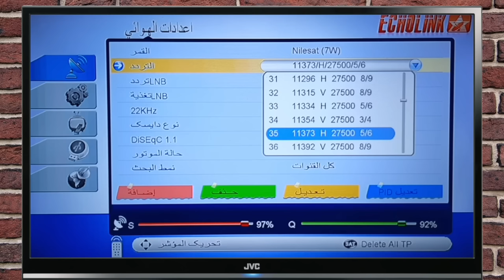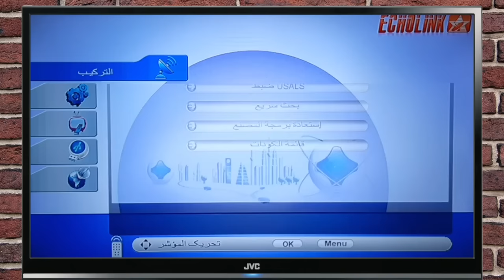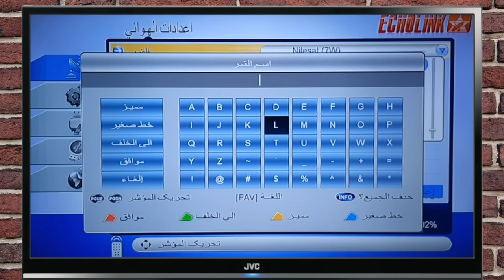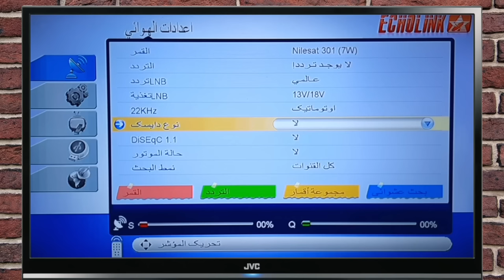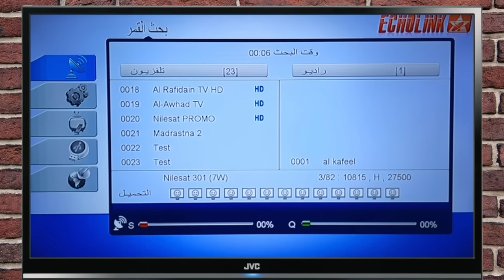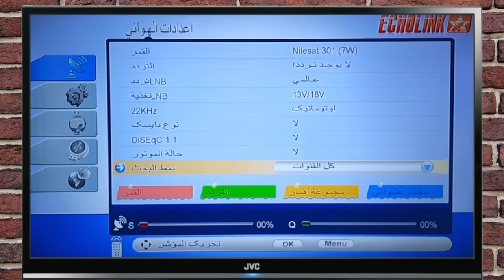طريقة بسيطة لتنـ زل جميع قنوات النايل سات 301 + احدث الترددات على أي جهاز رسيفر في 5 دقائق جرب بنفسك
وصف الفيديو 👇
سنتعرف من خلال هذا الفيديو على كيفية إضافة قمر نايل سات الجديد 301 على جميع أنواع الرسيفرات , للعلم أن طريقة إضافة الأقمار تختلف من جهاز إستقبال إلى جهاز أخر , لكن في هذا الفيديو سأعطيكم شرح مبسط كخلاصة عامة لطريقة إضافة الأقمار على الرسيفر, ما عليكم سوى التركيز جيدا في هذا الشرح

طريقة إضافة قمر نايل سات 301
كيفية إضافة قمر النايل سات على الرسيفر 2022
كيفية تنــ ــزل جميع قنوات النايل سات 301 على الرسيفر,طريقة ينــ ــزل جميع قنوات النايل سات 301 الجديد,كيفية اضافة قمر النايل سات 301 الجديد

لا تنسو الإشتراك في القناة وتفعيل الجرس ليصلكم كل الجديد